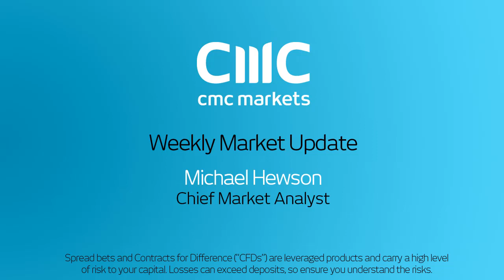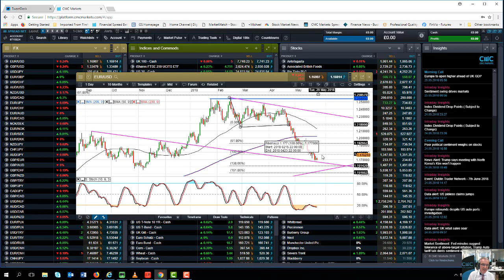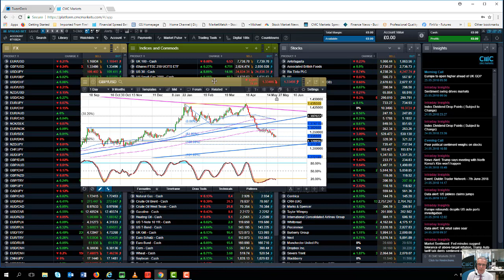Will we see more US dollar gains ahead of US Employment report and EU CPI - 25th May 2018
Chief Market Analyst Michael Hewson looks back at the first negative week for equities since March, and looks ahead to the US employment report and EU inflation.

Trade the financial markets, including forex, indices, commodities, shares and treasuries.